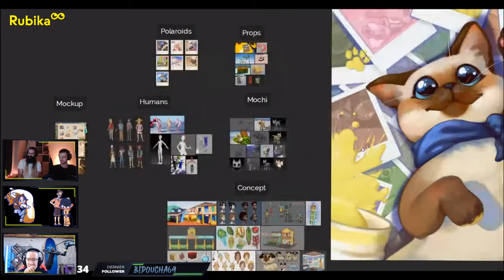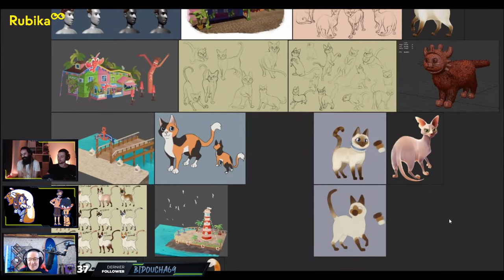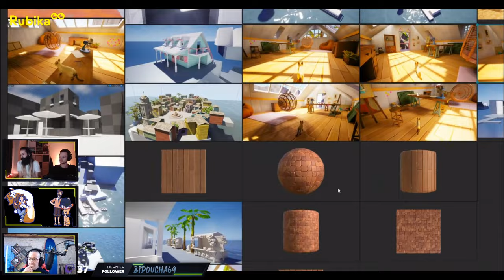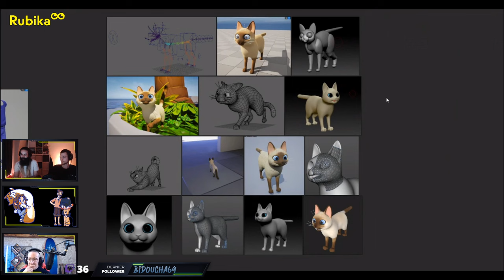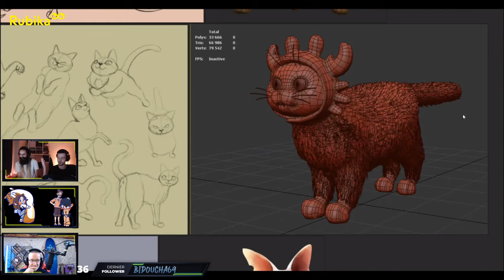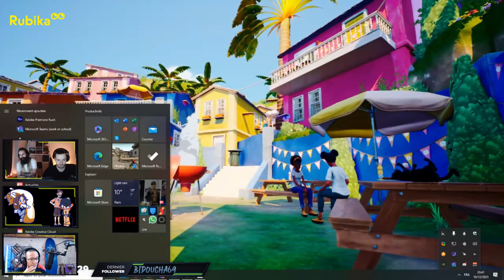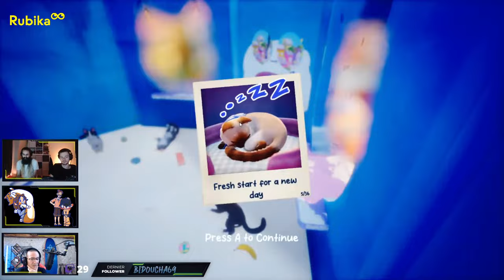"A Day with Mochi" : discussion avec l'équipe sur la création du jeu vidéo de fin d'études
Rejoignez Damien Ancinelle et l'équipe talentueuse derrière 'A Day with Mochi' pour une discussion inspirante sur leur parcours à Rubika, une école renommée mondialement en game design, game art, et game programming.

Découvrez comment ces jeunes créatifs diplomés de la promotion 2023 ont conçu un jeu qui a autant fait parler de lui, et obtenez des conseils précieux pour votre propre parcours dans l'industrie du jeu vidéo.

Cette vidéo est la rediffusion du Live Twitch du 19/12/2023.

Intéressé(e) par l'une de nos formations Game à Supinfogame Rubika ? Fais ton choix 👇

Plus de travaux de nos étudiants en Game sur le compte Instagram du cursus Supinfogame: